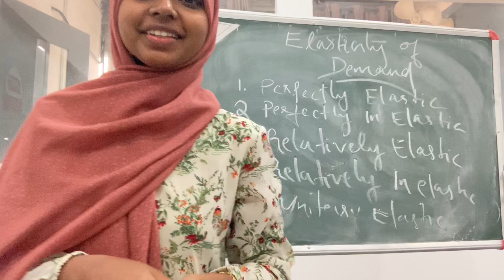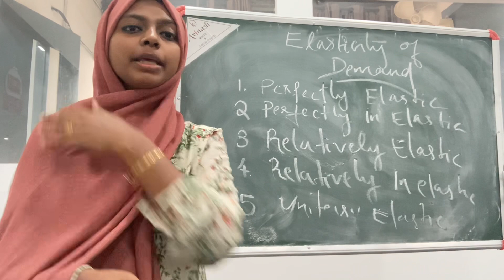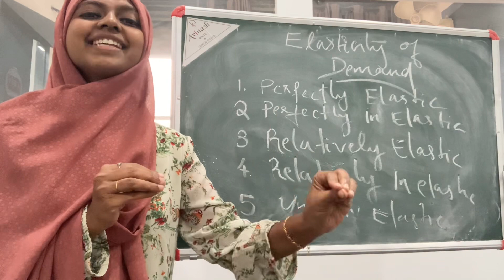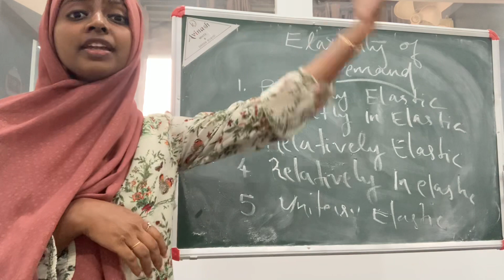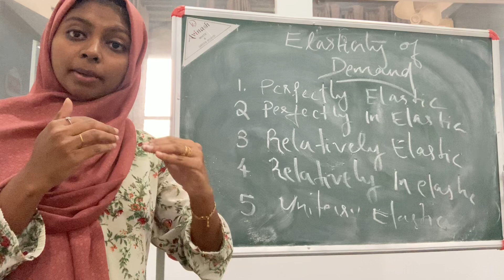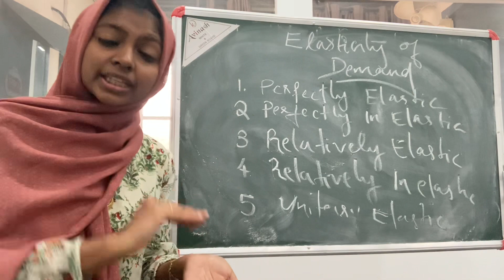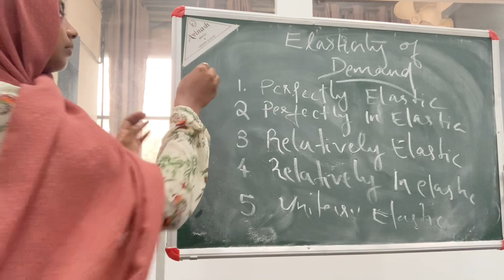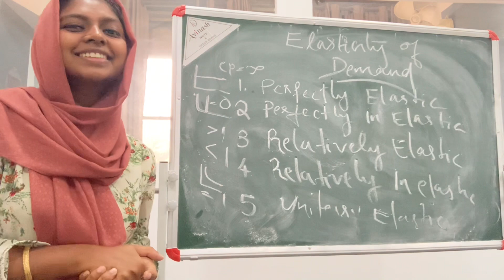🔥Easy Economics ✅❤️‍🔥Price elasticity of demand | Plus two | Commerce